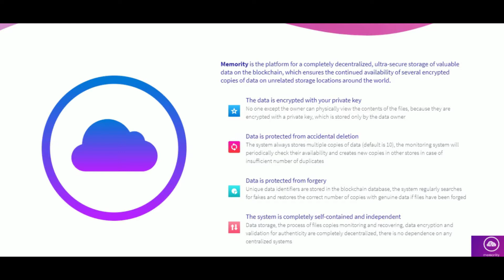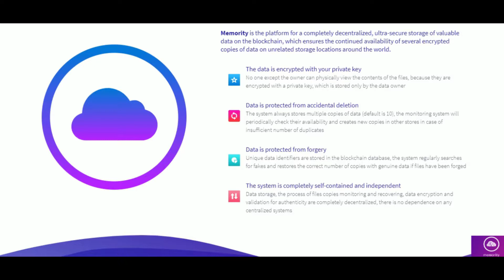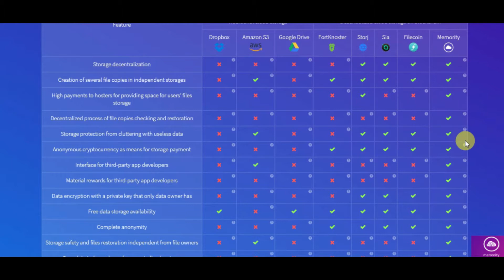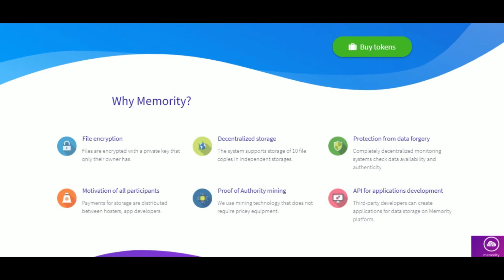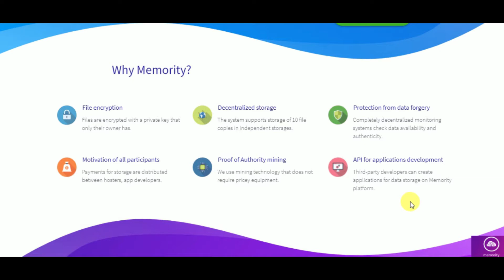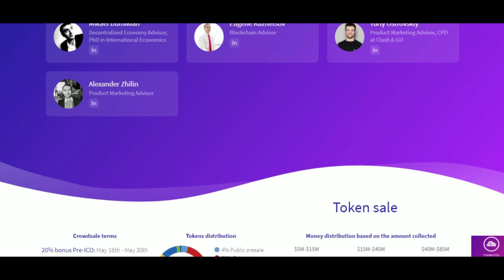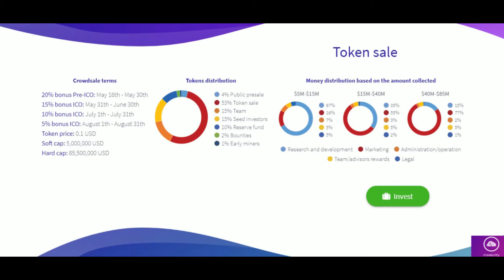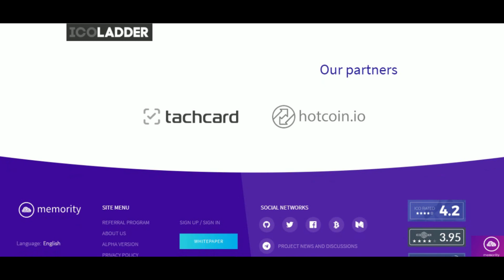Memority ICO Review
ETH Address :
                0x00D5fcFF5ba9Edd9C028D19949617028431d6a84